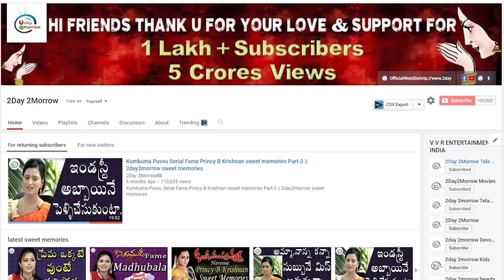Pawan Kalyan || జగన్ తో కలిస్తే తప్పు ఏంటి? || 2day 2morrow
Pawan Kalyan || జగన్ తో కలిస్తే తప్పు ఏంటి? || 2day 2morrow Instagram